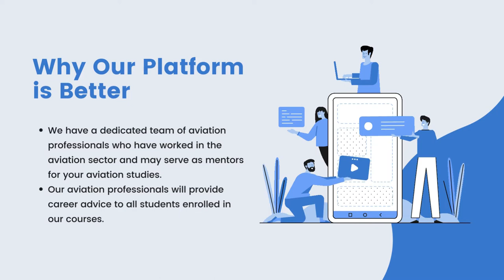youtube video #-BXOdFZtkmI